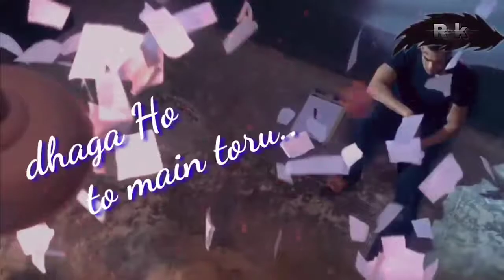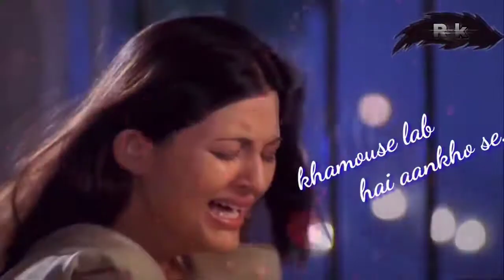फरियाद क्या करें हम..sad song ( Mega Music )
फरियाद क्या करें हम..sad song fariyad Kya Karen ham kise dastan sunayen hum dil se jise chahe use kaise bhul jaaye... sad song (by -Sonu Nigam)